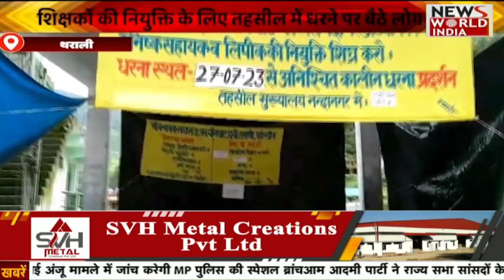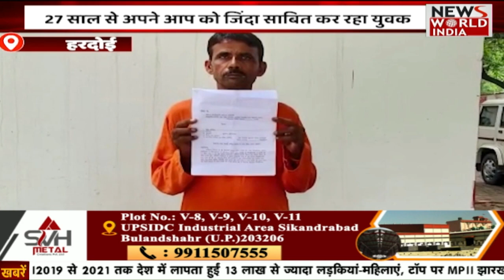UP- UttaraKhand की बड़ी ख़बरों का खास Bulletin | Hindi News